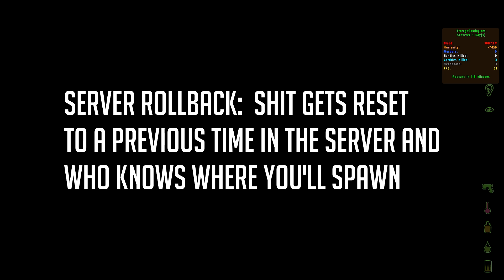DayZ - The Barbaric Bandit: It Sucks to be You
MUSIC

"Super Mario Bros. 3 - World 1, Overworld 2 (NES)" by Girlz Melon

A 225 km2 open world post-soviet state and one of the areas hit by a new and presently unknown infection which has wiped out most of the world's population. You are one of the few who have survived and now you must search this new wasteland in order to fight for your life against what is left of the indigenous population, now infected with the disease.

Go Solo, team up with friends or take on the world as you choose your path in this brutal and chilling landscape using whatever means you stumble upon to survive.

This is DayZ. This is your story.